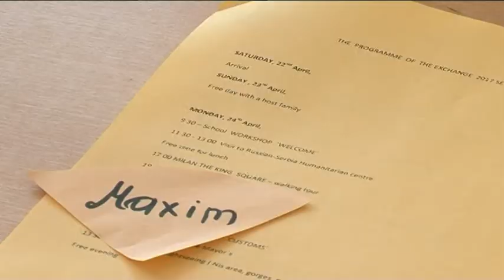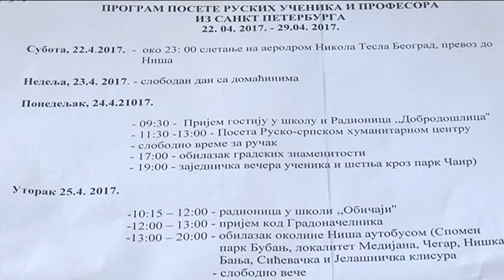belami.rs - Učenici iz Rusije u Nišu